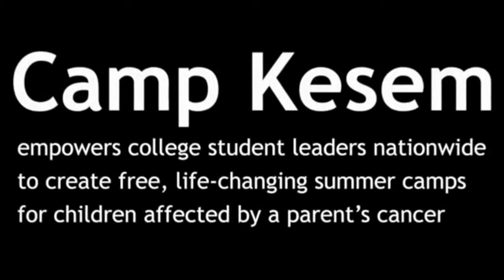Colonial Hoops CKGW Pre-Game Video